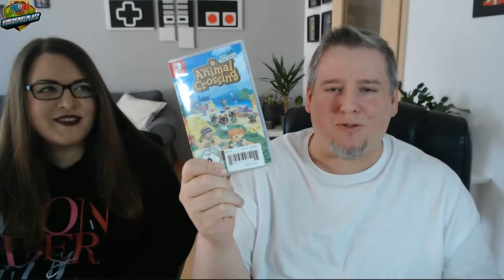Was taugt das neue Animal Crossing?? Feat. FloMo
da scheiden sich die Geister.. Was taugt das neue Nintendo Switch Game Animal Crossing New Horizons?

FloMo und RetroJoe Diskutieren das Pro und Contra

Für wen ist Animal Crossing überhaupt gedacht?
Ist es ein Must Buy für die Nintendo Switch oder eher eine Gurke?

Vielen Dank :)

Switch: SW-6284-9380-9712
PSN: RetroJoeSpielt